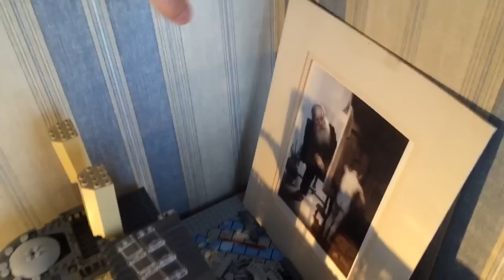MarklegoboyVlogs #186 - Посадочная платформа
Адрес для писем и посылок:
Россия, г. Новороссийск, ул. Советов 23, кв. 16
353900
Восьмирко Марку Владимировичу